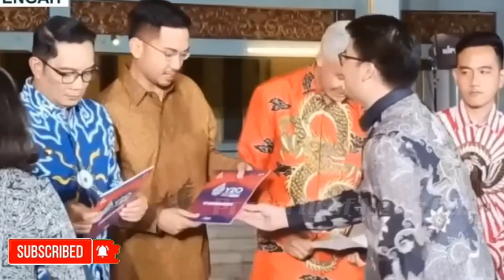NEWS.GANJAR DITENDANG DARI PDIP, KIB SIAP TAMPUNG KEKUATAN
news news90s ganjarpranowo ~ Perkembangan politik lewat manuver partai dan aktor politik terus berlangsung.

Mengenai hal ini, Pengamat komunikasi dan politik Jamiluddin Ritonga menyebut KIB melalui PPP dan PAN tampaknya disiapkan untuk mengusung Gubernur Jawa Tengah Ganjar Pranowo sebagai capres atau cawapres.

Menurutnya, indikasi itu terlihat dari Muswil PPP dan PAN yang memunculkan Ganjar sebagai capres terkuat.

"Bahkan ada pihak-pihak tertentu mengatasnamakan DPC PPP Jakarta Pusat yang mendeklarasikan Ganjar sebagai capres," ujar Jamiluddin dilansir dari GenPI.co, Sabtu (5/11/2022).